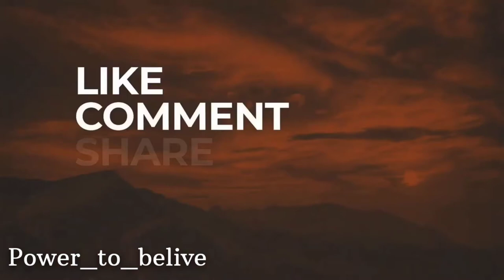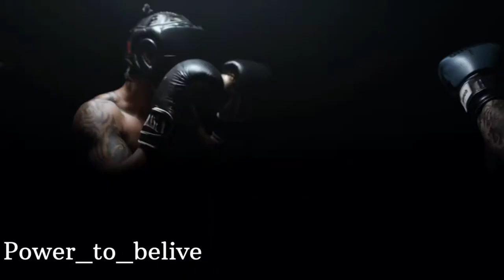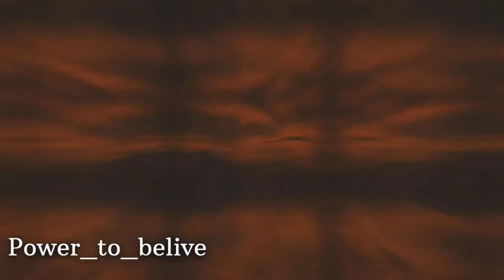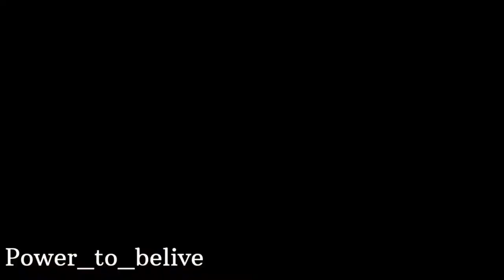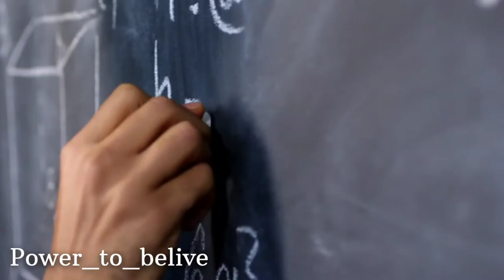Best workout music ever 2022 Neffex 1 hour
Best workout music ever 2022 Neffex 1 hour (GYM MOTIVATION )